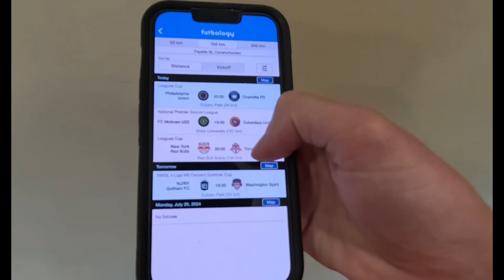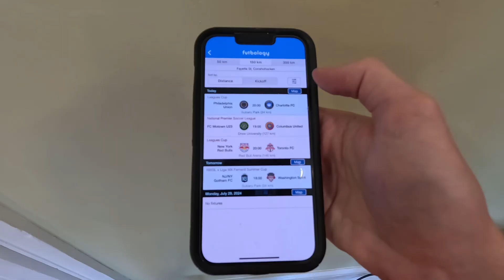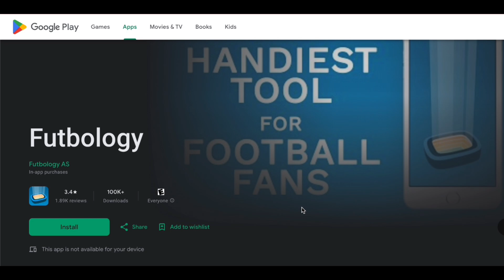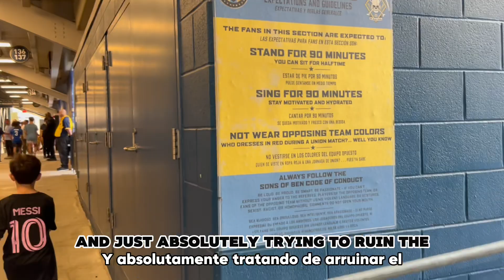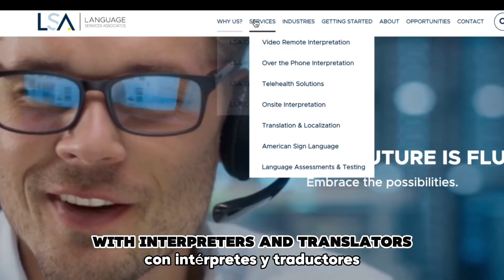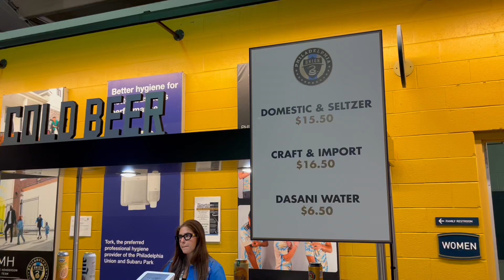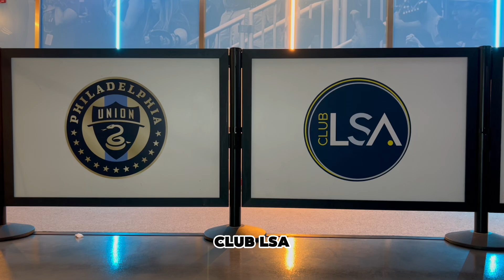MLS SOCCER VLOG - PHILADELPHIA UNION v CHARLOTTE in VIP SEATS!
To many people around the world, American soccer is a joke. But what they can't deny is that the game is growing at a rapid pace in the US. From rising MLS attendances to young stars like the Philadelphia Union's 14-year-old Cavan Sullivan signing a contract with Manchester City, to the opportunity to host a second World Cup in 2026, there's no doubt that the game is exploding in the United States.

I've been traveling the world this year, learning about football in places like Argentina, Germany, and the Ivory Coast. I've experienced so many amazing things related to the beautiful game. But it was a pleasure to come back home and see my hometown club, the Philadelphia Union, compete in the Leagues Cup vs Charlotte FC.

And not only did I see the match at Subaru Park, but I had VIP, field side tickets - so close I could practically hop on the field and get a touch on the bal myself! I've never seen a game like it before - not to mention the access to the player tunnel and locker rooms, post-game meet and greet with players, and amazing FREE food and drink at Club LSA, the VIP lounge area at the stadium.

The game itself was decent - nothing to write home about - but it's the people and stories around the matchday that you HAVE to see. From the legend of "Raquinho", the pitch invading raccoon, to the Sons of Ben supporters club, the Sons of "Banana" protest group, and diehard fans who want the club owner to sell the team, this experience will give you insight into American soccer fans that you may have never seen before!

And, of course, we got to DOOP thanks to a Union goal.

And THANK YOU to the incredible sponsors of this video - the Futbology App - a must-have for any soccer fan in the United States!